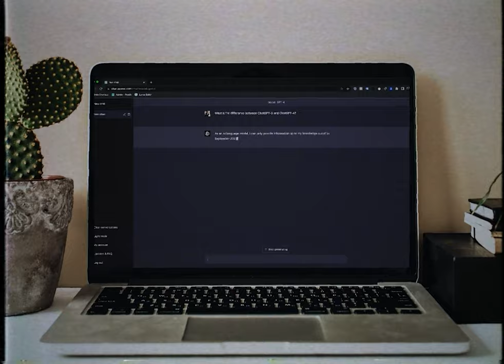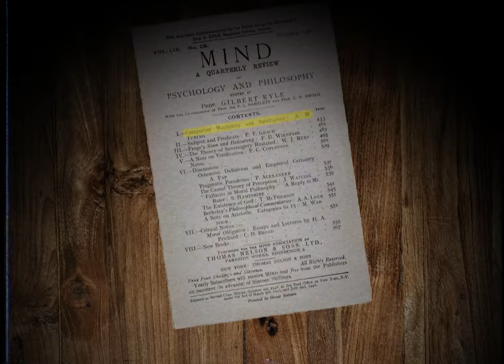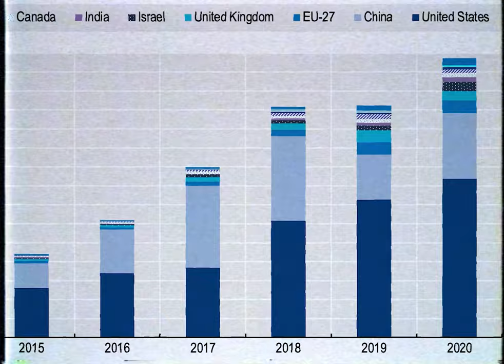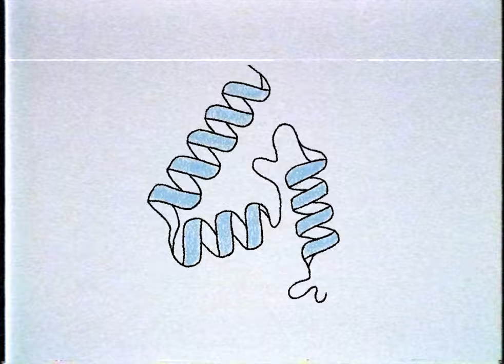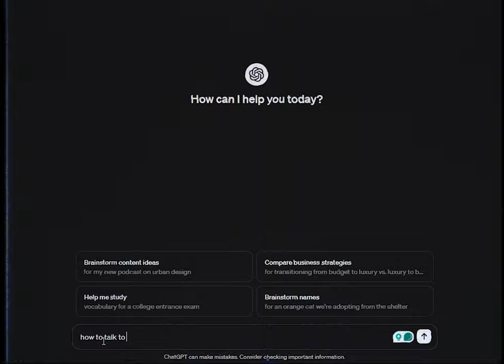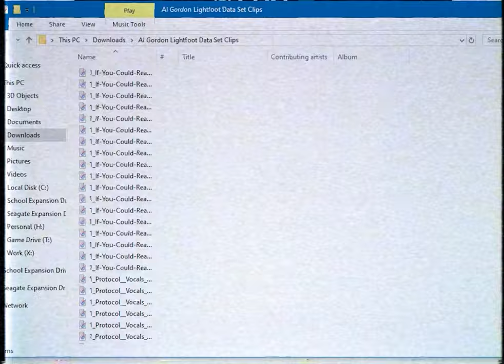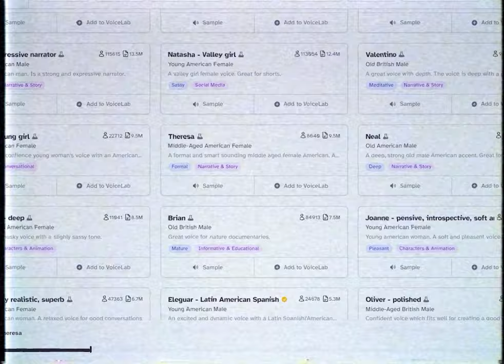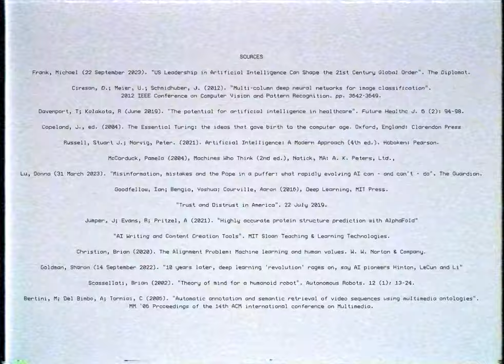Artificial Intellegince and Machine Learning Expanded Media Research Presentation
Obama flavoured Cinnamon roll